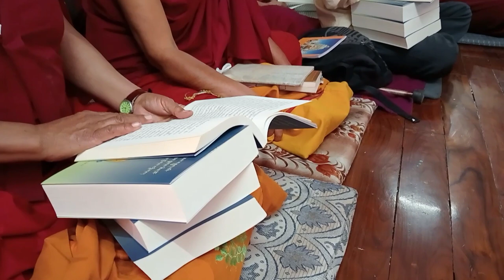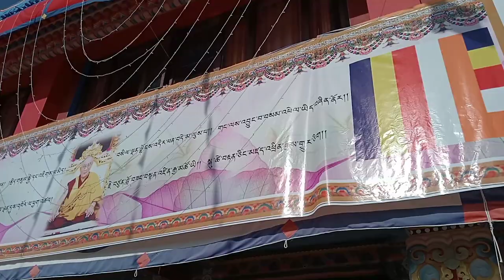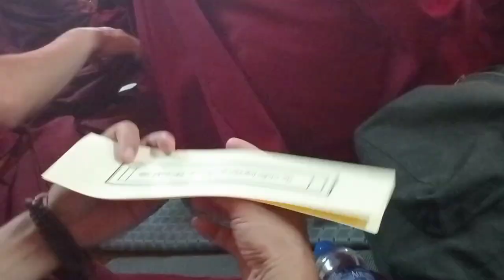Welcome to Shalu monastery.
shalu monastery